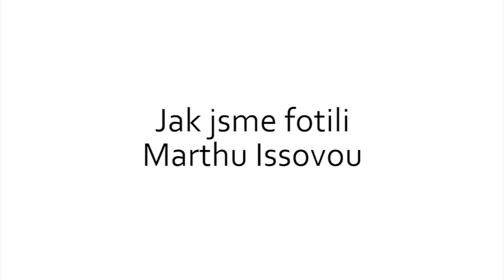Martha Issova pro Marianne